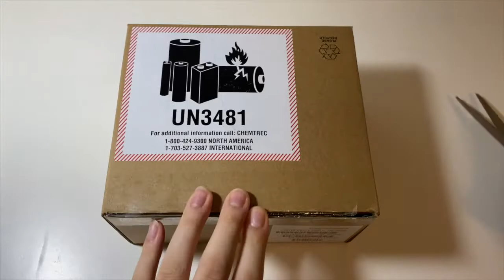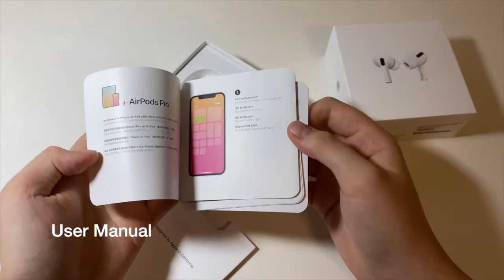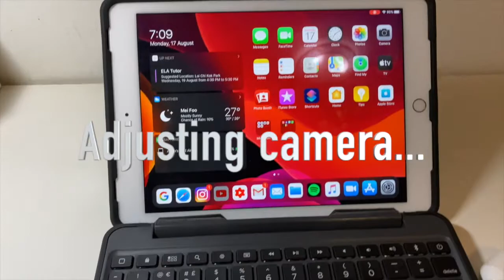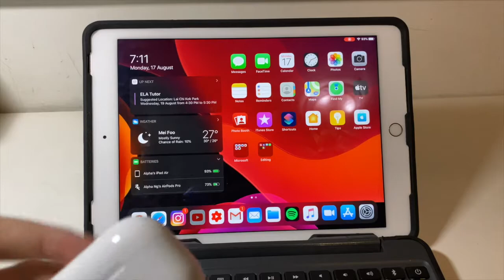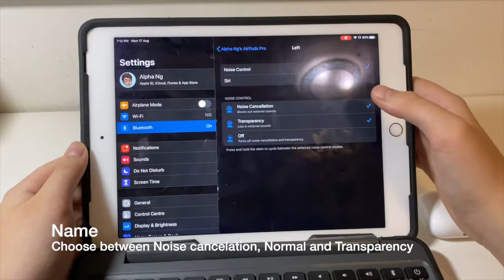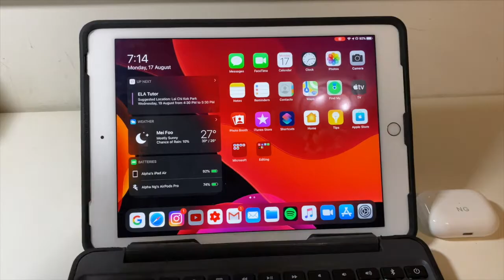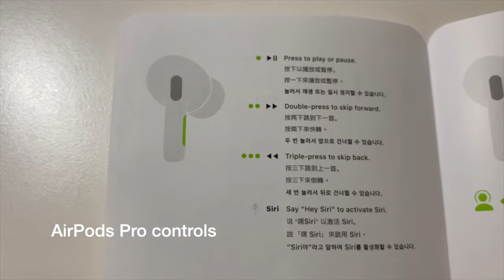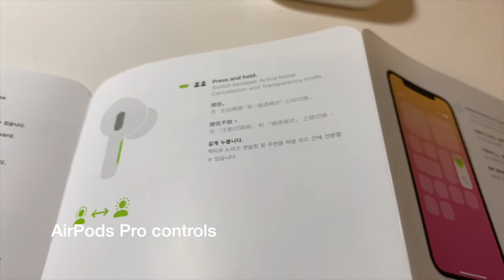AirPods Pro Unboxing: IS IT WORTH IT?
Viewers, sorry for the low resolution of the video, I made a couple of mistakes when uploading it, hope it is okay for you guys. This is my AirPods Pro unboxing video, and I made a comparison to the first generation of AirPods. Hope you guys like it, and enjoy!

'sup guys, we are two little high school student from nowhere and we publish one video a week. We are The LEGO Guy and PoopingHorses, and together, we are True Brothers. We will try to make more videos in the future, like PUBG gaming, Clash Royale, Surviv.io, Roblox and more LEGO vids!!! 🤟🏻